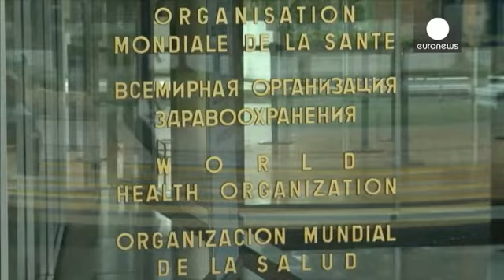Ebola outbreak no longer poses global health risk - WHO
The West African Ebola outbreak no longer constitutes a major risk to international public health, the World Health Organisation (WHO) announced on Tuesday.

"Ebola" has killed an estimated 11,300 people in Sierra Leone, Liberia and Guinea since late 2013. It caused global alarm in mid-2014 as governments and aid agencies rushed to help contain the epidemic.

Ebola in West Africa is no longer a Public Health Emergency of Intl Concern…